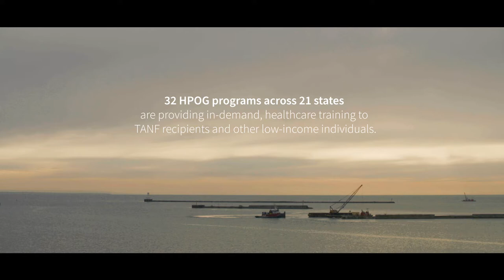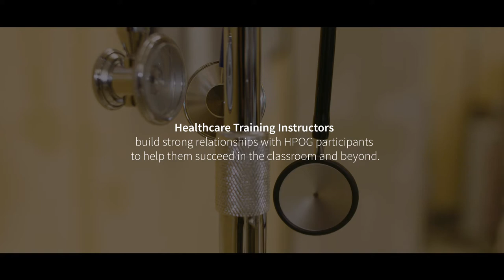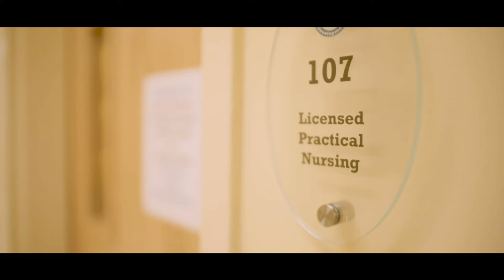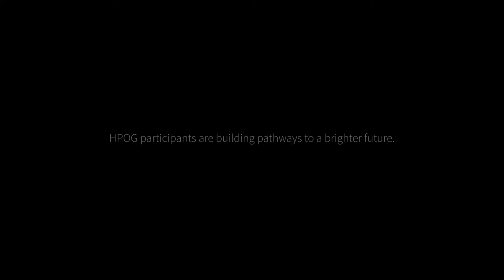Instructor Involvement in HPOG Success (audio description)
The newest video from HPOG features HPOG partners in Buffalo, NY that demonstrate the impact thoughtful investment by HPOG instructors has on participant success. HPOG instructors are more than just teachers. They are industry veterans helping students in and out of the classroom by offering additional tutoring, communicating student needs with HPOG case managers, and supporting post-certification education and employment.